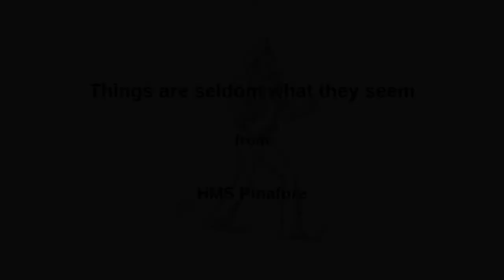'Things are seldom what they seem' from HMS Pinafore